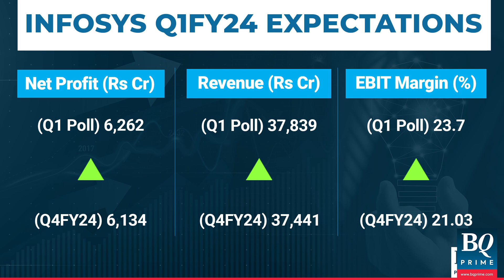What To Expect From Indian IT Sector In Q1? | BQ Prime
Earnings season is around the corner!

With IT companies set to kick off the season, here's what to expect in the first quarter.